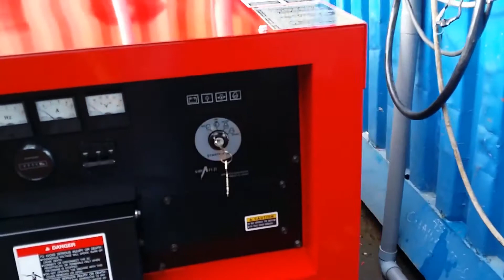Máy phát điện gác container lạnh Elemax SHT25D Kubota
Đã có chương trình khuyến mãi máy phát điện Elemax tuần này, vui lòng click vào đây để mua với giá ưu đãi đặt biệt: